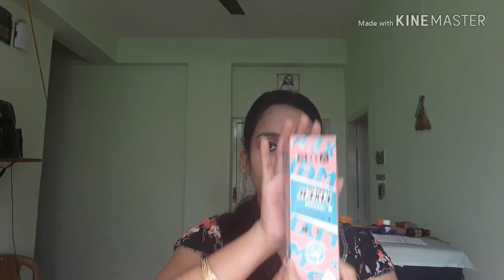Ads makeup fixer(cheap n affordable )review plus demo in bengali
👋Hii friends

😊Hope u all are doying good

😊Today i am review ads makeup fixer.hope u like this video

👉For any quary-smritibarua94@gmail. com

👉Copyright -all the content is made by me
(((Smriti Barua)))

❤Bye bye

❤Take care